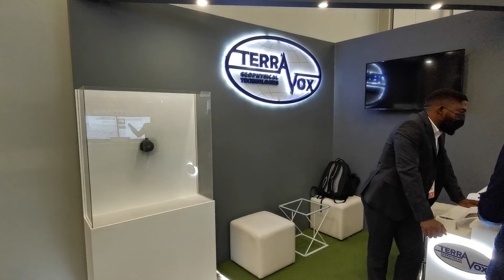Terravox - 80cm Custom Holofan Display Stand - Mining Indaba 2022